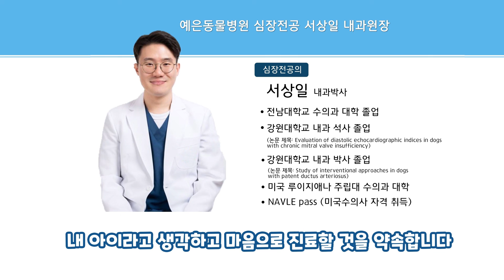이첨판막폐쇄부전증 , MMVD란 ?